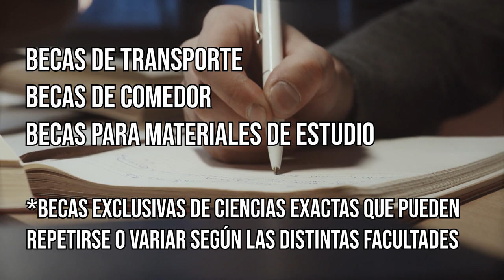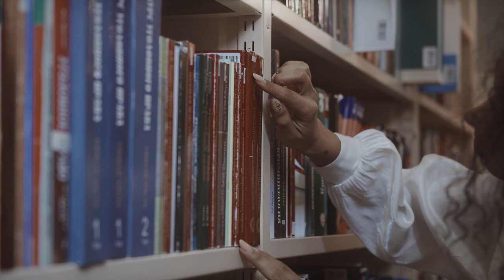BECAS de la UBA de CIENCIAS EXACTAS ¿Cuánto pagan? ¿Cuáles hay?💸BECAS DE ESTUDIO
¿Qué BECAS DE ESTUDIO hay en la UBA? Específicamente en la facultad de Ciencias Exactas, de eso hablaremos en este video.

♦HERRAMIENTAS:
📕Filadd Academia (cursos): Links plataforma:

💯CUPÓN: MANUELCA

Minutos:

00:00 Intro
01:00 Tips para el CBC
01:40 Becas
03:30 Pasantias
06:10 Becas de investigación